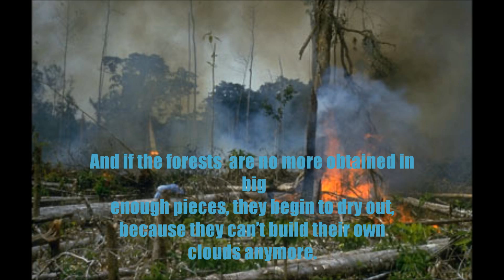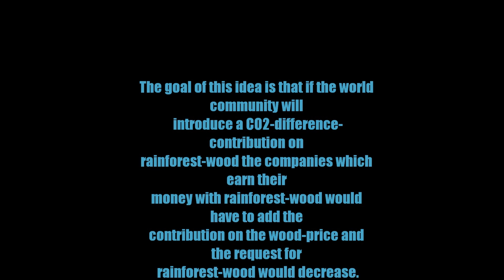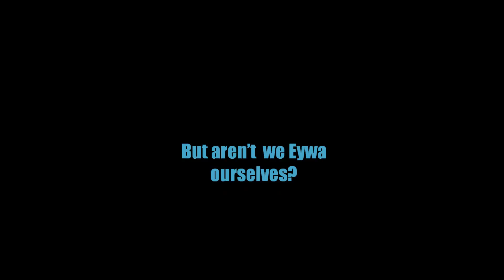Avatar Film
Setzt sich für eine Co2 Abgabe auf Tropenwaldholz ein.

Want`s introduce a CO2-difference-contribution on rain-forest-wood